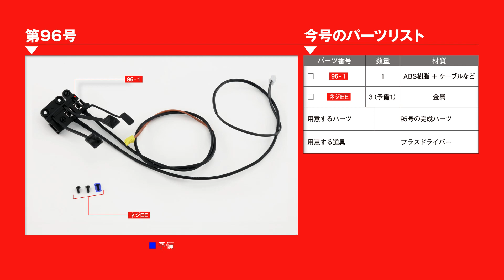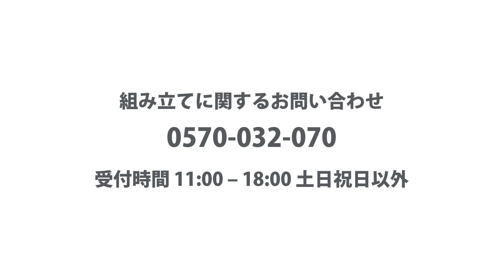Honda S800M エスハチをつくる 組み立てガイド96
Honda S800M エスハチをつくる
組み立てガイド96 ペダル類を取り付ける

00:10 Step1 ペダルユニットを取り付ける

「Honda S800M エスハチをつくる」特設サイトはこちら！

Honda S800M エスハチをつくる 第96号 は 3月31日（水）発売！